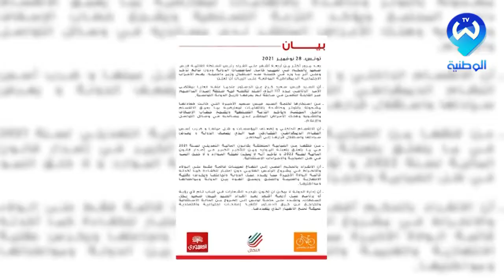تونس .. 4 أحزاب ترفض تعيينات قيس سعيد الجديدة